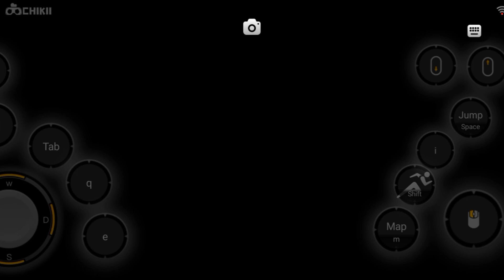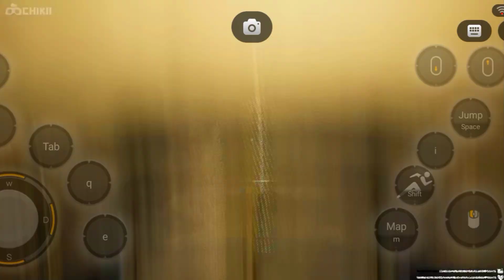PLAYING 1ST TIME CHO CHO CHARLES IN MOBILE|CHO CHO CHARLES CHIKII GAMEPLAY|CHOCHO CHARLES MOBILE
PLAYING 1ST TIME CHO CHO CHARLES IN MOBILE|CHO CHO CHARLES MOBILE GAMEPLAY|CHOCHO CHARLES GAMEPLAY#1

Follow on boyaah app - 80523705

chikki mod apk download 2021,
chikki emulator mod apk for android real,
chikki emulator mod,
chikki mod apk download 2021 unlimited coins,
chikki mod apk unlimited money 2021,
chikki apk,
chikii mod,
chikki emulator mod apk for android,
chikki mod apk unlimited coins 2021,
chikki mod apk,
chikii mod apk download 2021,
chikki mod apk download 2021 malayalam,
chikki mod apk download 2021 no waiting,
chikki mod apk 2021,
chikii mod apk,
chikki emulator,
chikki gta 5,
chikii gta 5,
gta 5,
gta 5 mobile gameplay chikii cloud gaming,
gta 5 chikii cloud gaming gameplay,
gta 5 android gameplay chikii cloud gaming,
gta 5 cloud gaming,
cloud gaming,
gloud games gta 5,
new cloud gaming app for android play real gta 5,
chikii cloud gaming,
gta 5 chikii cloud gaming,
chikii cloud gaming gta 5 gameplay,
gta 5 mobile,
chikki,
gloud gaming,
gta 5 techno gamerz,
gta 5 mission gameplay chikii cloud gaming,
chikki emulator mod,
chikki emulator unlimited coin hack,
chikki mod apk download 2022,
chikki mod apk unlimited time
chikki mod apk unlimited money
chikki mod apk 2022,
chikki mod apk download
chikki mod apk no queue
chikki mod apk an1,